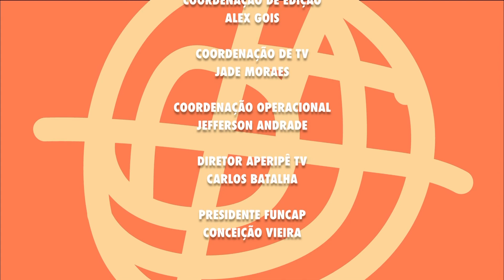REINVENTE-SE LAB – Episódio 43 (BLOCO 03)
Seja bem vindo ao Reinvente-SE LAB, o novo programa da sua Aperipê TV que é exibido todas as quintas ás 20:30 no canal 6.1. Aqui você vai poder conferir diversas produções culturais de Sergipe direto na sua tela. Apresentado por Janiny Braz, o programa semanal traz o melhor da música, teatro, exposições, clipes, filmes, cultura popular e literatura de artistas sergipanos que foram contemplados pela Lei Aldir Blanc.

O objetivo do Reinvente-SE LAB é de ser animo e combustível para você que está nos assistindo, e sempre contando com o que temos de mais plural na cultura sergipana. E no programa de hoje exibiremos com muita energia o axé de Marcela Rubya. No segundo bloco vamos curtir a live "AMOR CARNAVALESCO" de Gabriel Farani e pra encerrar com o som do grupo ULTRASAMBA com aquele sambinha e pagode que todo mundo gosta.

Todos os artistas que participam do programa foram contemplados pela lei Aldir Blanc, através da Fundação de Cultura e Arte Aperipê, do Governo de Sergipe, da Secretaria Especial de Cultura, do Ministério do Turismo e do Governo Federal.